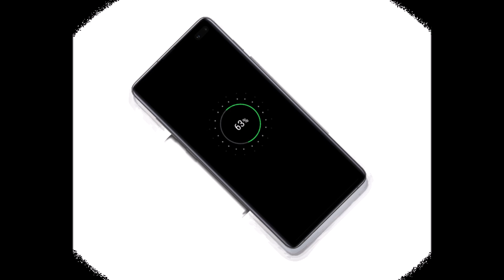Samsung Galaxy S10+ Official Ringtone (Over the Horizon 2019)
Samsung Galaxy S10/Plus Theme Song (Over the Horizon) - 2019 February edition (fastened tempo/playback speed, high pitch)
Original version directed by James Brickell, Steven Price and Philharmonia Orchestra available in 4K/UHD quality
Audio modification in Audacity 2.3.0 done by: Gothpaladinus, 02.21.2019
Includes official presentation images of Samsung Galaxy S10+.

Read and listen about the history of Over the Horizon ringtones